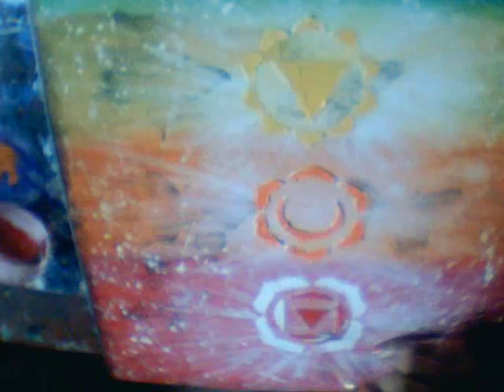# 9/100 chakras painting